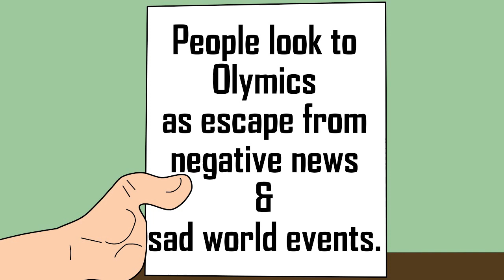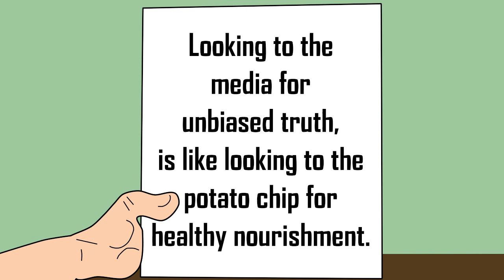The Huffington Post Spin Machine! Facts go in, propaganda comes out!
The media is in full propaganda mode. What's true?  Depends who you ask.

Today we take a look at that bastion of biased "reporting," that glorified blog known as HuffPo.

What is definitely true is you should probably doubt about 95% of what you read in any corporate media, just sayin'

-Election 2016
-President of the United States
-Democrats
-Republicans
-Vote
-Commercial
-Politics
-Political Cartoon
-Bernie Sanders
-Hillary Clinton
-I'm With Her
-Donald Trump